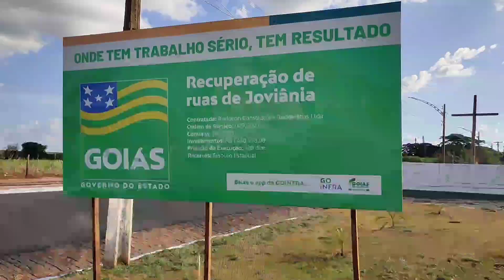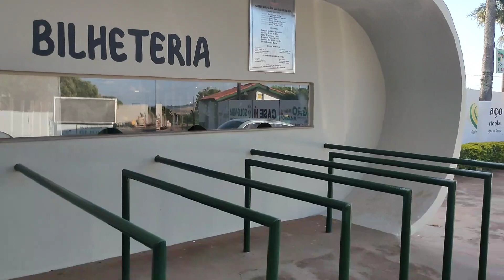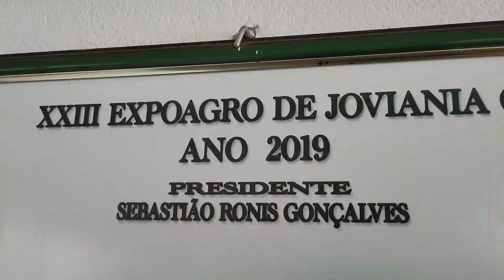JOVIÂNIA GOIÁS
𝙾 𝚂𝚎𝚌𝚛𝚎𝚝á𝚛𝚒𝚘 𝚍𝚎 𝙰𝚍𝚖𝚒𝚗𝚒𝚜𝚝𝚛𝚊çã𝚘 𝙶𝚒𝚕𝚜𝚘𝚗 𝚁𝚘𝚍𝚛𝚒𝚐𝚞𝚎𝚜 𝚊𝚙𝚛𝚎𝚜𝚎𝚗𝚝𝚊 𝚊𝚜 𝚘𝚋𝚛𝚊𝚜 𝚍𝚊 𝙿𝚛𝚎𝚏𝚎𝚒𝚝𝚞𝚛𝚊 𝚍𝚎 𝙹𝚘𝚟𝚒𝚊𝚗𝚒𝚊 𝚍𝚎𝚜𝚝𝚊 𝚜𝚎𝚖𝚊𝚗𝚊 𝚎 𝚊 𝚙𝚊𝚛𝚌𝚎𝚛𝚒𝚊 𝚌𝚘𝚖 𝚘 𝚂𝚒𝚗𝚍𝚒𝚌𝚊𝚝𝚘 𝚁𝚞𝚛𝚊𝚕.